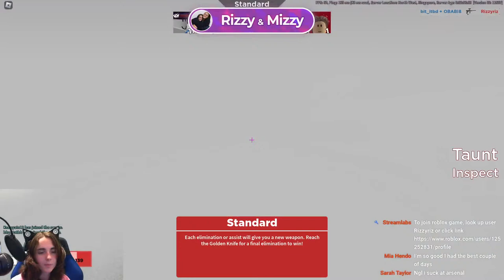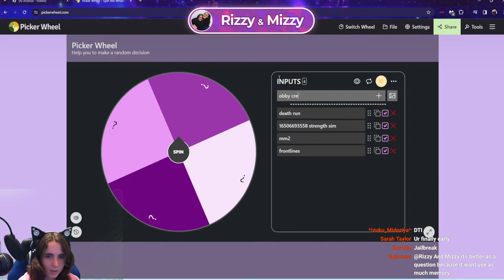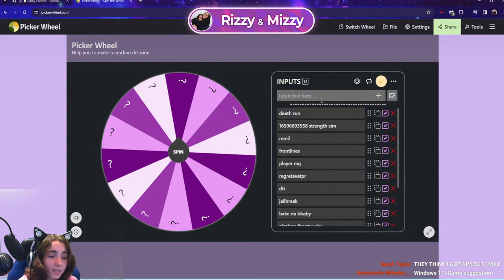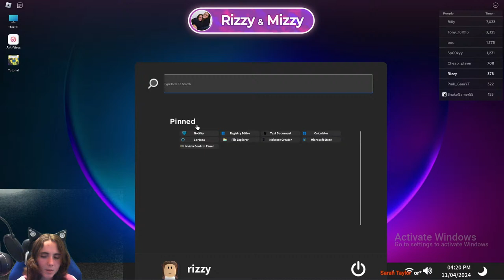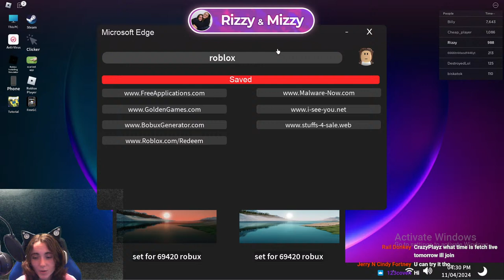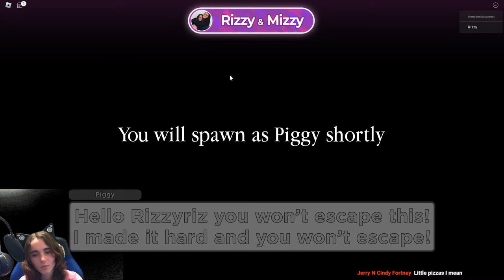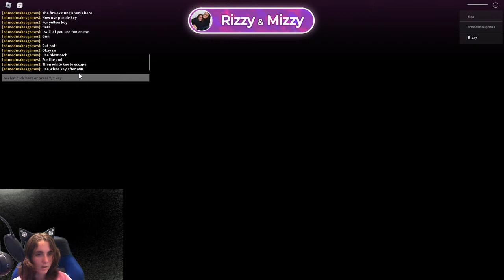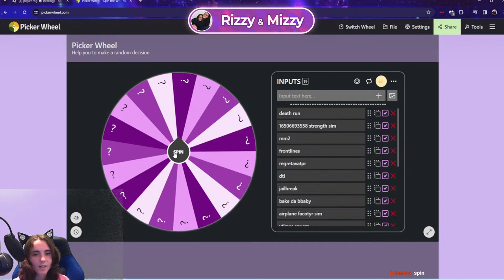Roblox *LIVE* PLAYING W/ VIEWERS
!roblox- displays Rizzy and Mizzy's roblox usernames

!joinroblox- says how to join roblox games

!minecraft- displays Rizzy and Mizzy's minecraft usernames

!tophours- Displays a list og Top users based on hours.

!redeem- Allows viewers to redeem items from loyalty store through chat.

!give (user) (amount)- Allows viewers to give each other points

Minigames:

!8ball (write yes or no question)- Streamlabs responds with an answer.

!duel (username) (points)- allows players to duel each other for points.

!accept- accepts a duel.

!deny- denies a duel.

!cancel- cancels an initiated duel.

!slots- allows viewers to gamble their points on a slot machine

!heist- Allows viewers to work together and go on an adventure to earn extra loyalty points.

!raffle- Join the active raffle.

!openraffle- Start accepting raffle entries.

!closeraffle- Stop accepting raffle entries.

!cancelraffle- Cancel the current raffle.

!specs- shows PC specs

!socials- displays social media username

 (made  by RGNRT)
Animal Jam: riztig, ti50
Roblox: RizzyRiz, mizzymiz4422